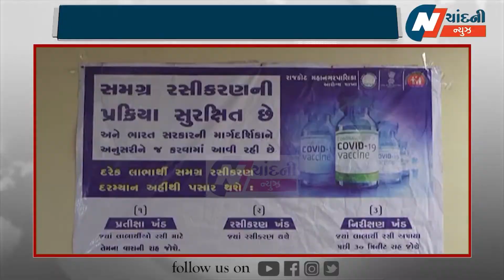રાજકોટ જિલ્લામાં બૂસ્ટર ડોઝનો પ્રારંભ, પૂર્વ રાજ્યપાલ વજુભાઇ વાળાએ લીધો બસ્ટર ડોઝ CHANDNI NEWS